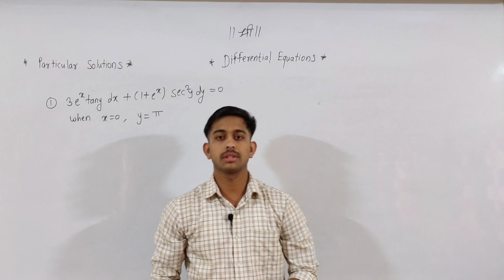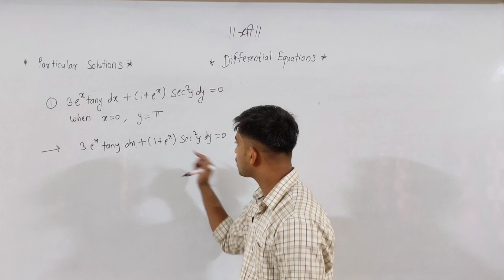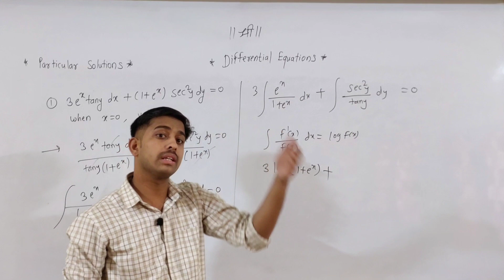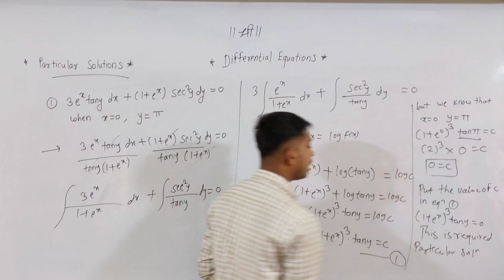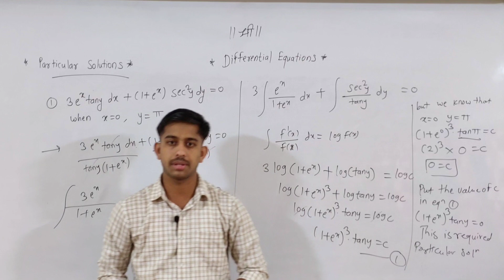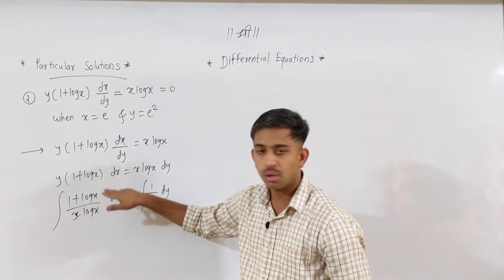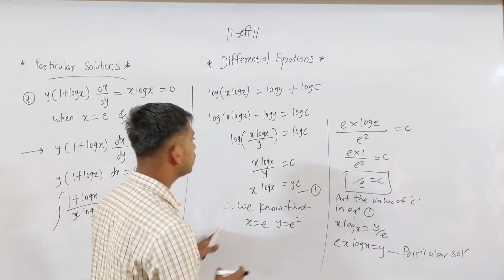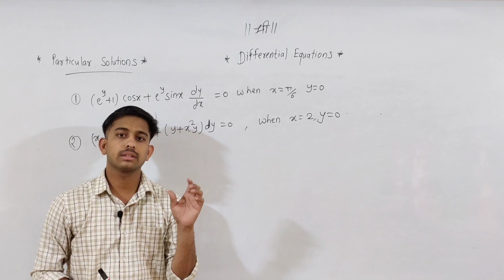Differential Equation | Particular Solution | Part-5 | Sahyadri Mathematics Plus